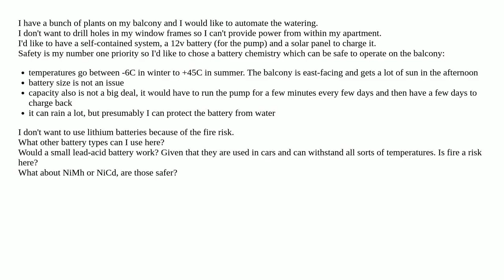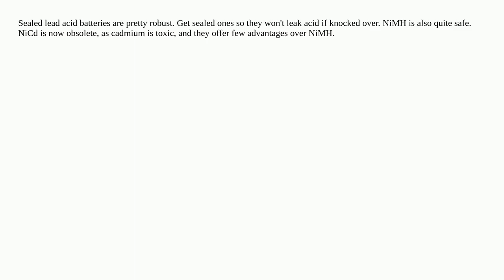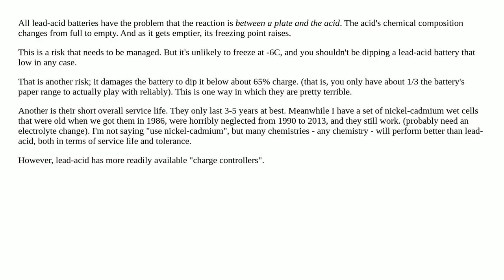Safest battery for harsh conditions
A special thanks goes out to the community

  batteries battery-chemistry